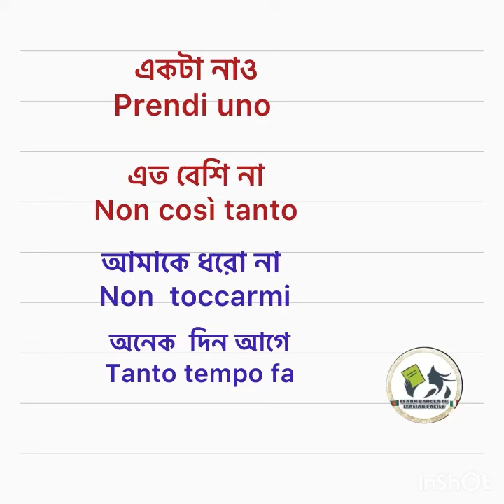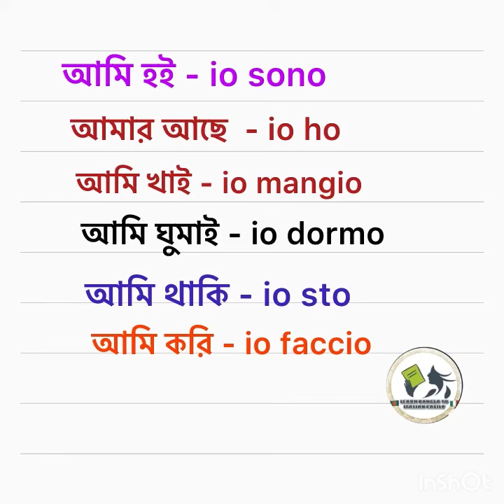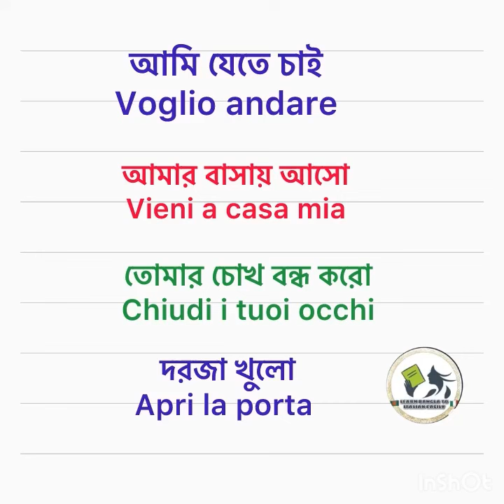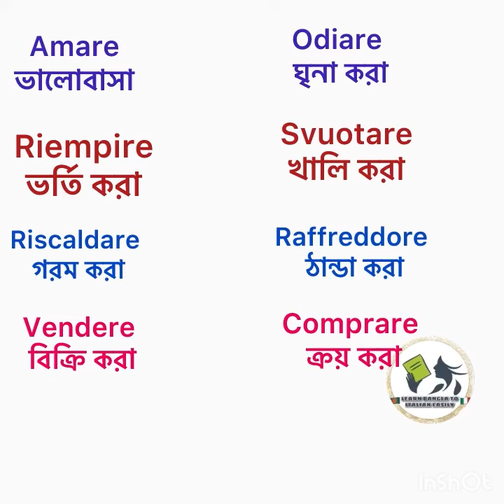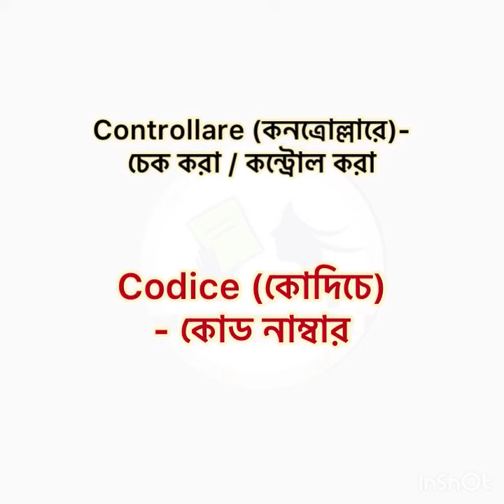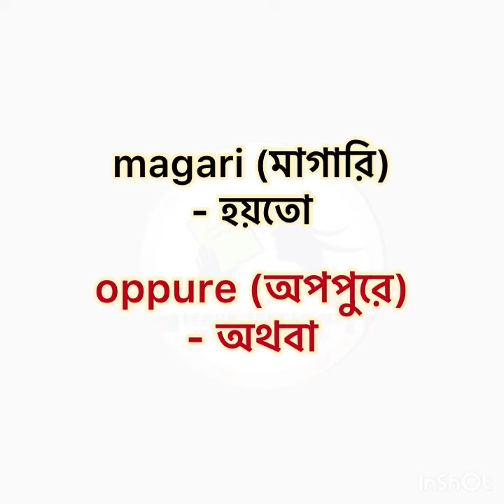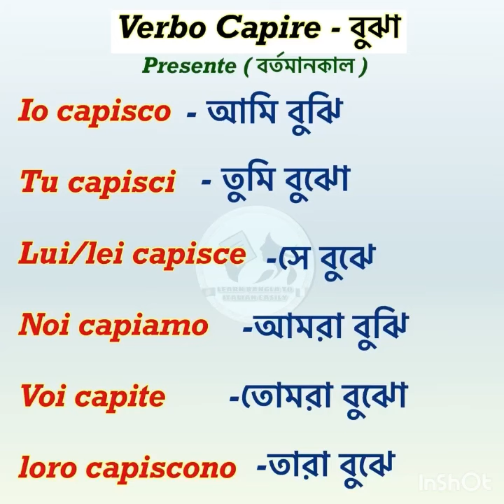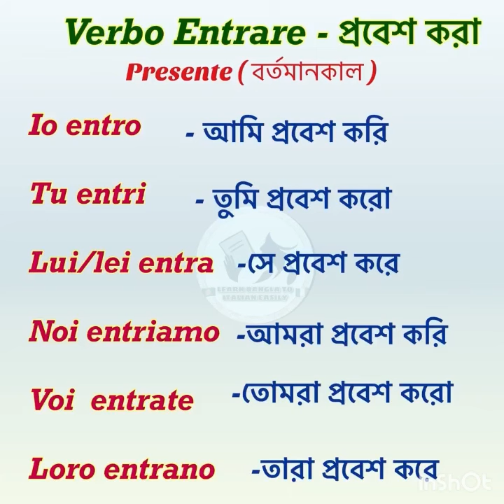Basic Italian language 10 (নতুনদের জন্য ইতালিয়ান ভাষা ) learn bangla to Italian language ইতালি ভাষা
প্রাথমিকভাবে ইতালিতে আসলে যে ভাষা জানতে হয় এই ভিডিওতে তাই রয়েছে ।বাংলা থেকে সহজেই শিখুন ইতালিয়ান ভাষা ।